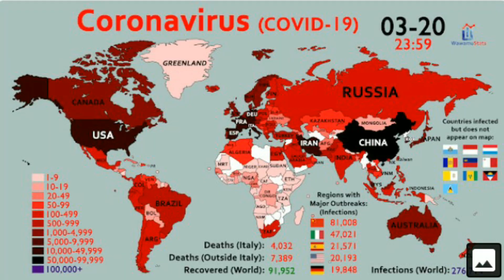COvid-19 is getting out of hand...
🔴BIOMECRAFT YOUTUBERS🔴

🔵SOCIALS🔵

PEACE!!